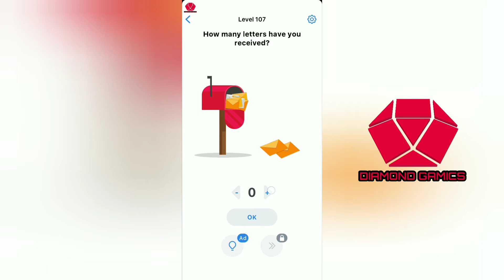Easy Game Level 107 how many letters have you received